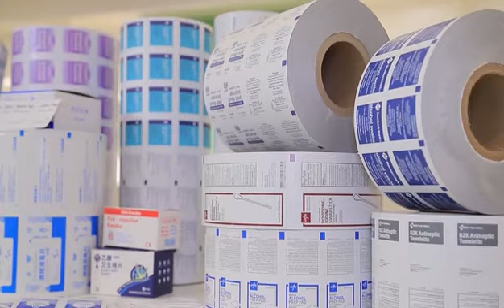aluminium foil paper for alcohol pad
Our core competency is food grade aluminium foil paper bag, the bag sizes and printing are customized,the shape is foil inside and paper outside with side gusset or and without gusset (V-shape).

Foil lined paper bag provides excellent resistance to liquids, grease and moisture. The inner foil lining has excellent heat&cold retention properties making it ideal for packing and serving kebabs, souvlaki, wings, roast chicken and ice cream etc.

Jenny QIN (Foreign Trade Manager)

Together, we make it better!

Laizhou Dechen Import and Export CO.,LTD

Laizhou Dechen Machinery CO.,LTD

Add:  Xiwangjia Hutouya Town Laizhou City Shandong China (Factory Address)

          Room 519, Yuantong Building, Fuqian East Road, Laizhou City Shandong China

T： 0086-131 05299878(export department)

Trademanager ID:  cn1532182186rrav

wechat ID: qinsuzhen07

Skype: qinsuzhen